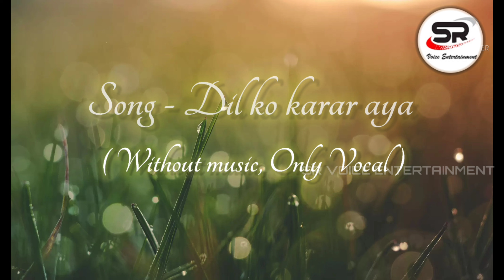DIL KO KARAR AYA || LATEST HINDI COVER SONG || SR VOICE ENTERTAINMENT || NEHA KAKKAR || YASSER DESAI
Hi Friends. We are always trying to present a good cover song for you all. Hope you all support us and loving us always.

Vocal by:- SR ( SR VOICE ENTERTAINMENT )

Song: Dil Ko Karaar Aaya
Singer: Neha Kakkar, Yasser Desai
Lyrics: Rana
Label: Desi Music Factory

Lyrics:-
Dua Bhi Lage Na Mujhe
Dawa Bhi Lage Na Mujhe
Jab Se Dil Ko Mere Tu Laga Hai

Chain Ko Bhi Mere Tune
Yun Thaga Hai

Jab Saanse Bharu Main
Band Aankhein Karun Main

Pehli Pehli Baar Aaya Oh Yaara

Har Roj Puche Yeh Hawayein
Hum Toh Bata Ke Haare
Kyun Jikar Tera Karte Hai Humse Taare

Kyu Jikar Tera Karte Hain Humse Taare